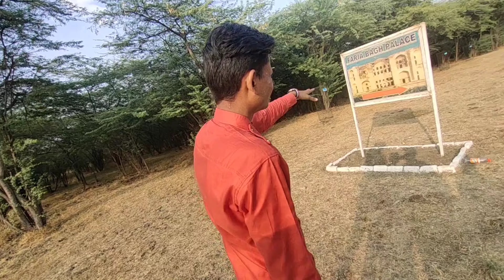PART-2|| Fariah bag bhavan || फारिया बाग भवन || 🇮🇳 26TH JANUARY 🇮🇳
AHMEDNAGAR MAHARASHTRA